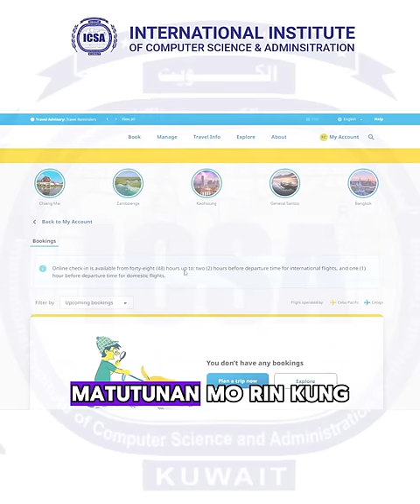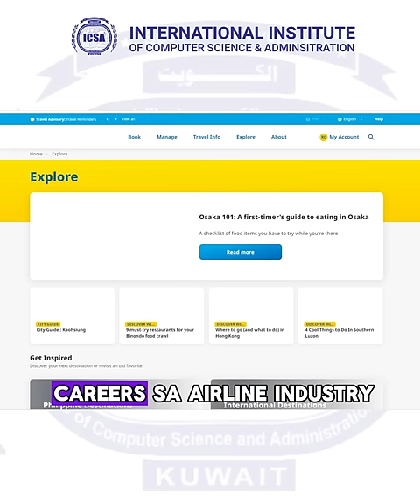✈️ICSA Airline Ticketing Course || Best Airline Ticketing Course | ICSA International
𝐁𝐞 𝐚 𝐏𝐫𝐨𝐟𝐞𝐬𝐬𝐢𝐨𝐧𝐚𝐥 𝐓𝐫𝐚𝐯𝐞𝐥 𝐀𝐠𝐞𝐧𝐭 𝐍𝐨𝐰🎯𝐌𝐚𝐠-𝐄𝐧𝐫𝐨𝐥𝐥 𝐧𝐚 𝐬𝐚 𝐀𝐢𝐫𝐥𝐢𝐧𝐞 𝐓𝐢𝐜𝐤𝐞𝐭𝐢𝐧𝐠 𝐂𝐨𝐦𝐩𝐫𝐞𝐡𝐞𝐧𝐬𝐢𝐯𝐞 𝐓𝐫𝐚𝐢𝐧𝐢𝐧𝐠 𝐂𝐨𝐮𝐫𝐬𝐞‼️ Register
ICSA Kuwait City Look for Ms. Reshell:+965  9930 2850